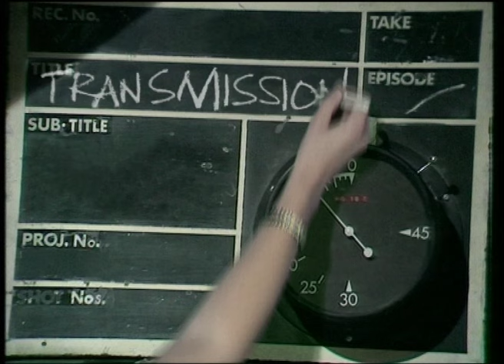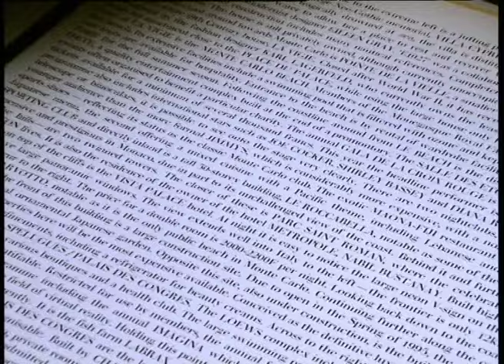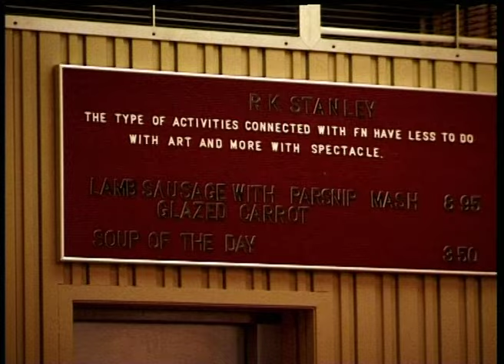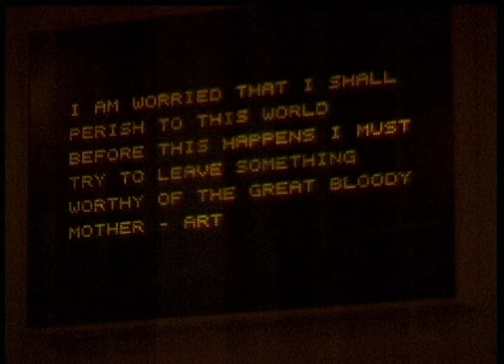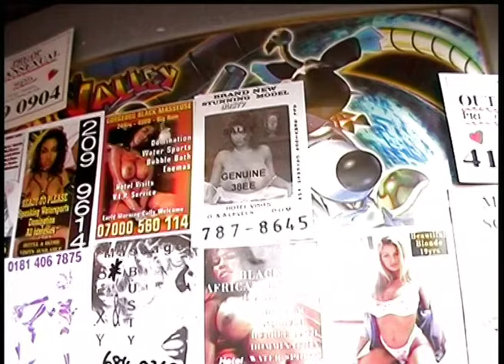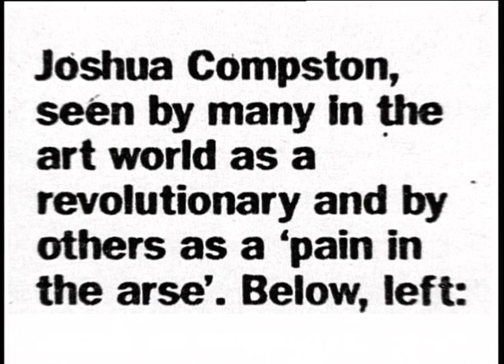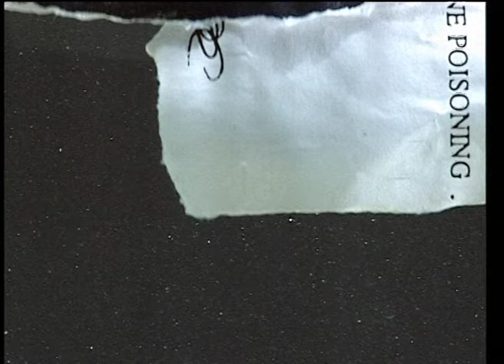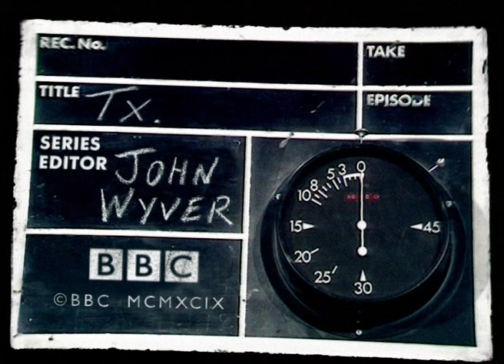Death of a Curator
TX Series. BBC2.

I made a film for cult BBC strand TX about Young British Artist conceptual curator Joshua Compston who lived fast and died young with the brutal backdrop of the dog-eat-dog art world in YBA London in the 1990's.

The film explores whether he was destroyed by the art world or by his own utopian ideas.

Featuring: Tracey Emin, Gavin Turk, Gary Hume, Damian Hirst, Sam Taylor-Wood, Darren Coffield, Noble and Webster and more.

Rare archive of YBA 1990's London.